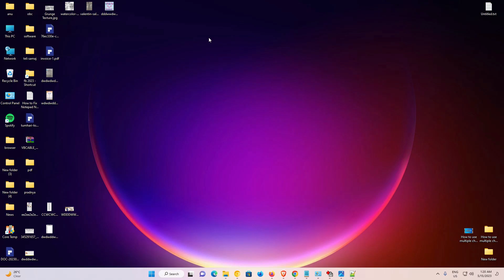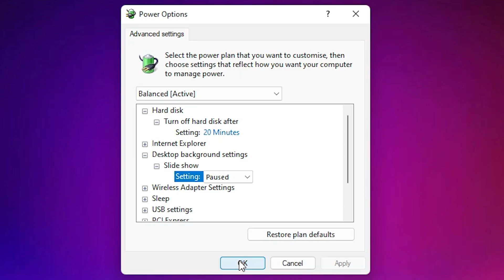How to Disable Desktop Background Slideshow in Windows 11 PC or Laptop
Welcome to our tutorial on how to disable the desktop background slideshow feature on your Windows 11 PC or laptop. In this video, we will guide you through the step-by-step process to turn off the desktop background slideshow and set a static wallpaper instead.

Is your desktop constantly changing wallpapers, and you prefer a single, fixed background image? Follow along as we show you how to disable the slideshow feature in Windows 11.

In this tutorial, you'll learn how to access the Windows Settings, navigate to the Personalization options, and disable the desktop background slideshow. By the end of this video, you'll have a static wallpaper that remains unchanged, providing a consistent visual experience on your Windows 11 device.

Whether you're looking to eliminate distractions or simply prefer a static background, this tutorial will help you achieve the desired result in just a few minutes. Say goodbye to the dynamic wallpapers and enjoy a more stable and consistent desktop appearance.

Let's get started and disable the desktop background slideshow in Windows 11!